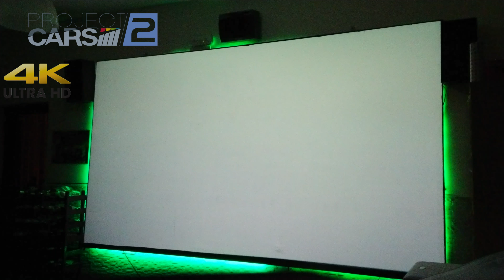Project Cars 2 Trailer- Projector Optoma GT1080 150" Screen (4K)